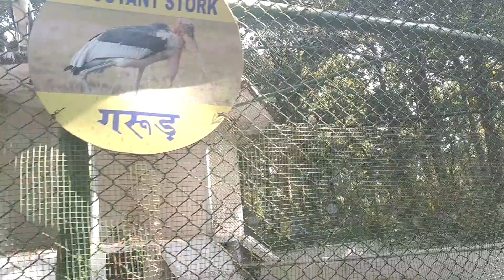चिड़ियाघर में मिला कुर्ती